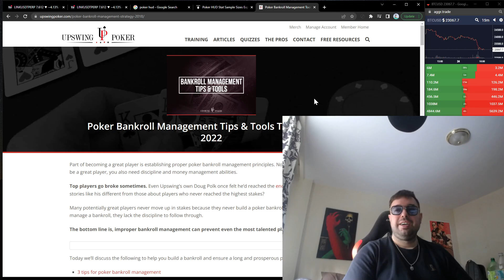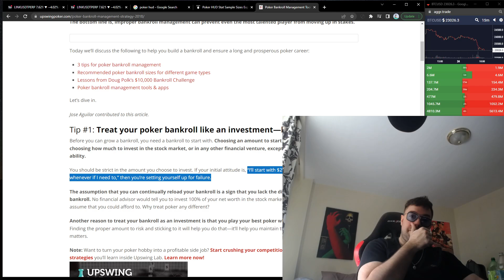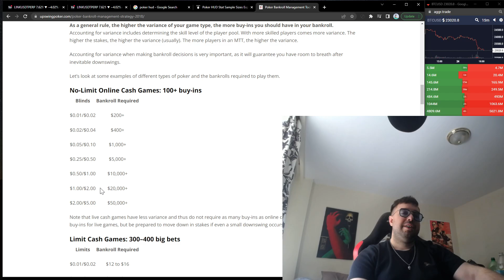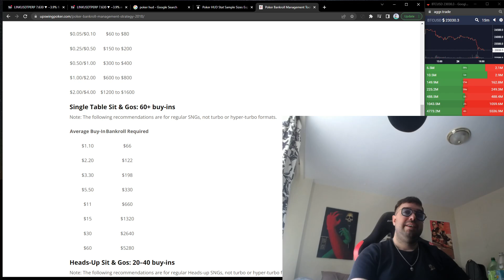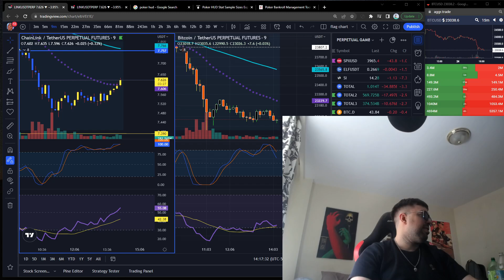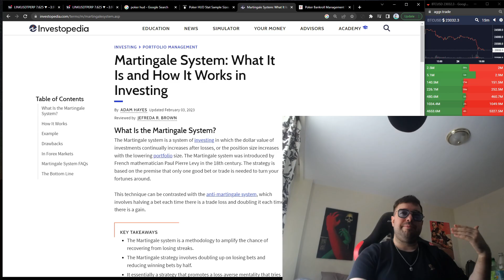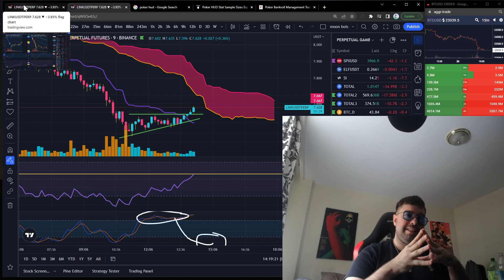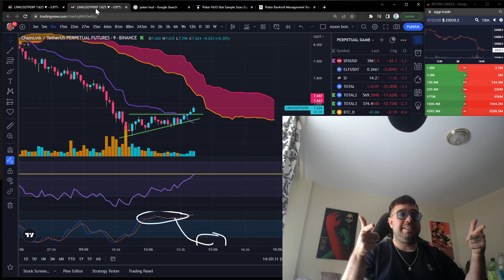BECOMING A TRADER: PART 2 - BANKROLL MANAGEMENT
Looking for a new exchange?
Feel free to check out MEXC, get 10% your trading fees here!
Also get 0.03% Taker FEES(0% making fee) with our code!!! Cheapest in the business
Discord, Tiktok, Twitter, Twitch and all our other socials

Nothing On this video acts as Financial Advice.